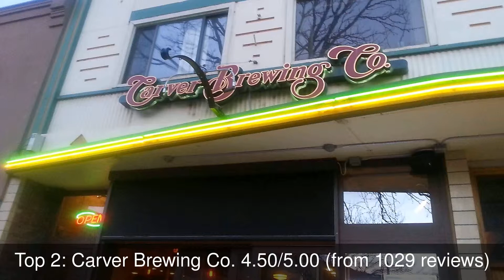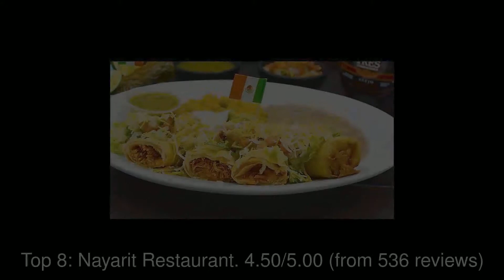Best Restaurants you MUST TRY in Durango, United States | 2019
Durango (Spanish pronunciation: [duˈɾaŋɡo]), officially Free and Sovereign State of Durango (Spanish: Estado Libre y Soberano de Durango) (Tepehuán: Korian) (Nahuatl: Tepēhuahcān), is a state in northwest Mexico.

1: Steamworks Brewing Company
2: Carver Brewing Co
3: Serious Texas BBQ South Durango, CO.
4: Denny's
5: The Irish Embassy Pub
6: GRASSBURGER
7: Applebee's Grill + Bar
8: Nayarit Restaurant
9: Ken & Sue's
10: Fired Up Pizzeria